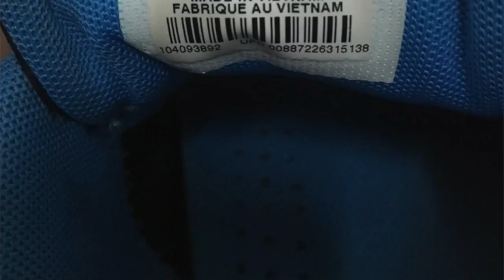เหยื่อการตลาด คนฉลาดหรือแค่บ้าBrand :รู้ก่อนซื้อ by T3B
"ดูให้จบก่อนคอมเม้นท์นะครับ" .ผมสนับสนุนให้ซื้อของไม่ละเมิดลิขสิทธิ์
ไม่ใช้แค่ดูดีวิวแล้วมานั่งจับผิดว่าอันไหนปลอม อันไหนจริง สำหรับผมคุณภาพสำคัญกว่า Brand Lazadaสินค้าราคาพิเศษ

คิดให้เป็นซื้อให้เป็น ซื้อสินค้าดูที่คุณภาพ ไม่ใช่ยี่ห้อนะครับ
รู้ก่อนซื้อ ไม่ชอบ ไม่ใช่อย่าซื้อ
Review สินค้า ไม่ใช่ โฆษณาใช้เป็นตัวประกอบการตัดสินใจ
ผมใช้ยังไงก็บอกอย่างงั้น
*** ของปลอมคือ .ละเมิดลิขสิทธฺิ เข้าใจตรงกันนะครับ
*** ระวัง ! ของเหมือนกัน มันไม่ใช่ตัวเดียวกัน
โรงงานผลิตเค้าจะผลิตยังไงก็ได้ โดยเฉพาะของจีน
ดูสินค้าดูที่คุณภาพ ครับ